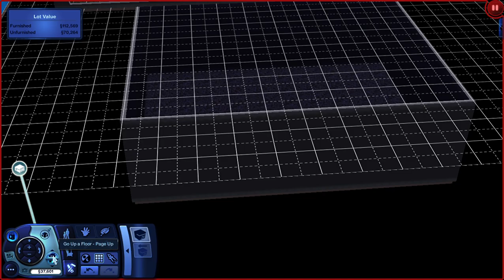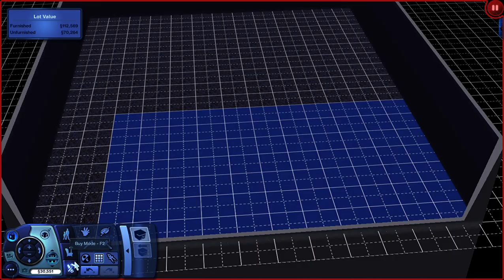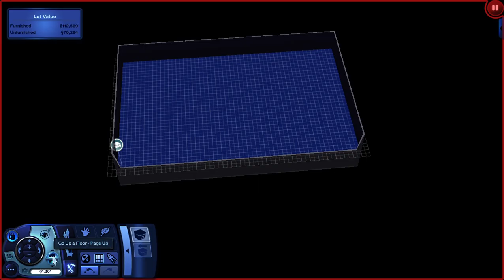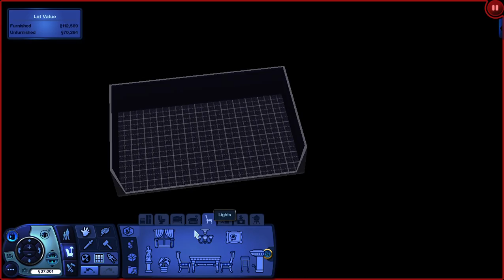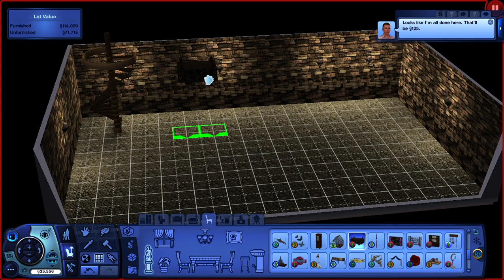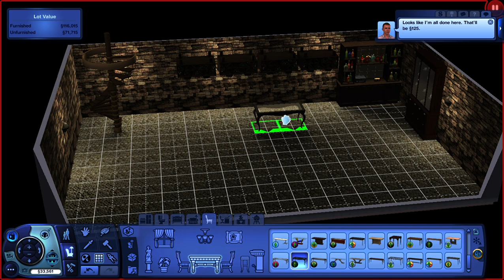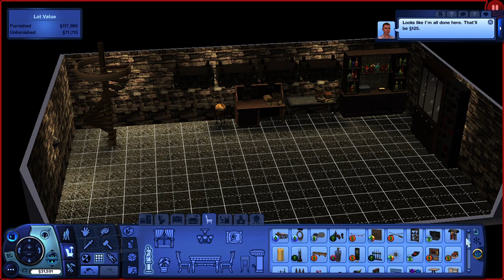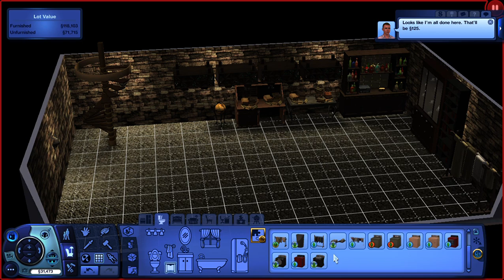The Sims 3 | Gameplay | No commentary